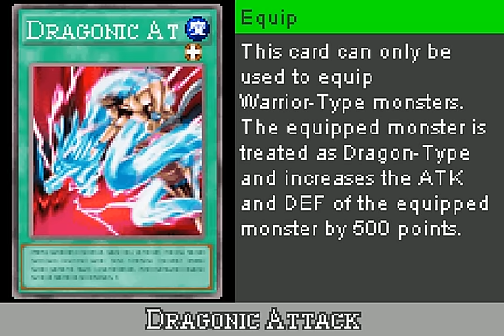Let's Play Yu-Gi-Oh! 7 Trials to Glory #9 - Rex Rekt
My nemesis in the older Yu-Gi-Oh! games. Seems more of a pushover here, but I won't take my chances. Game made and published by Konami.